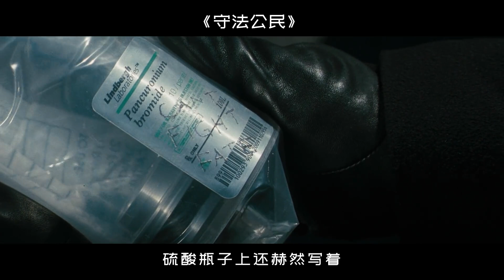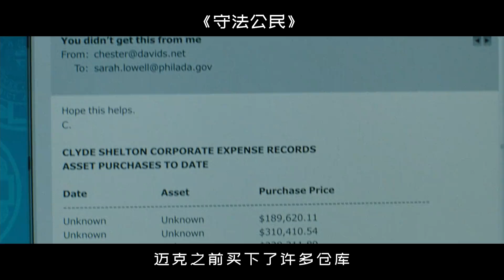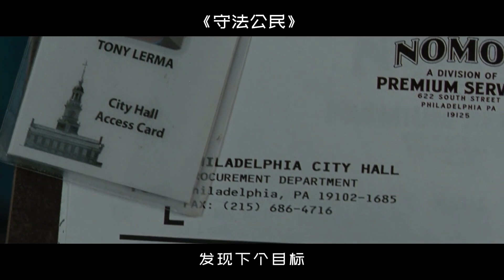男人被關監獄，仍能殘忍復仇，這虐殺方式，連警察都得求他停手！高智商犯罪動作電影《守法公民》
頻道首頁有更多精彩內容！